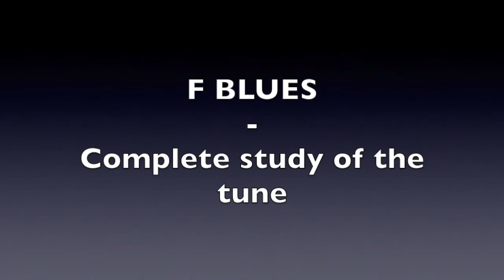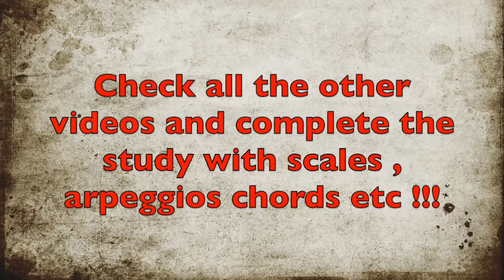Lesson 63 : F blues study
In the next lessons we are going to make a study over an F blues !!